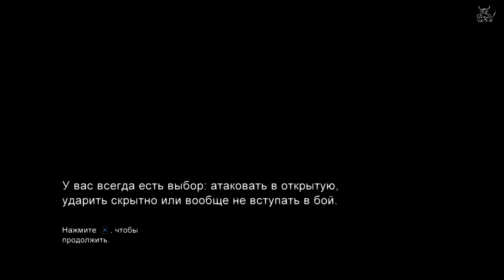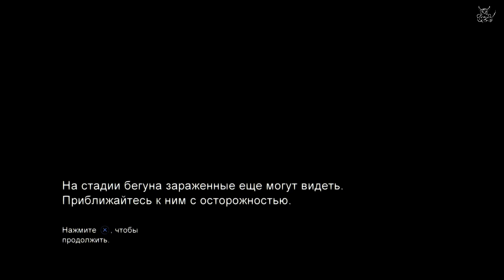Last of Us - [#2] Темно.. хорошо что зомби белые :)